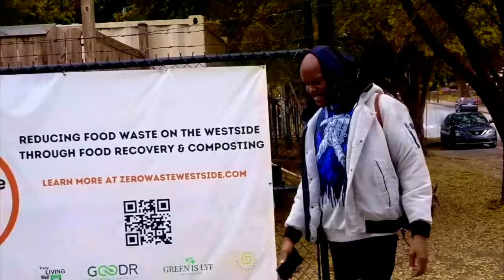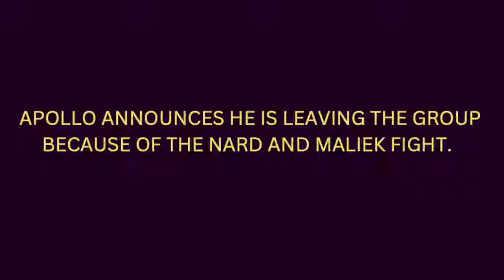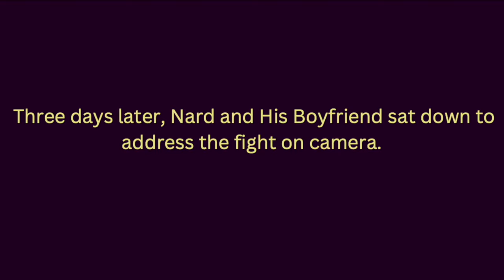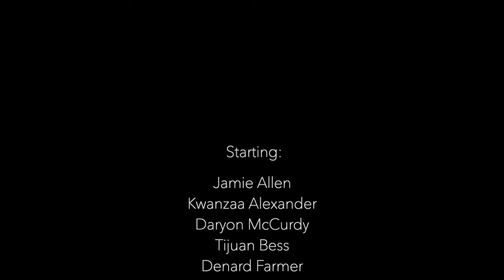Real Life & Philanthropy | Season 3 Episode 7 | Some Fighting Some Philanthropy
Welcome to the Real Life Reality Channel. I'm back with another great video.

Episode Description:

Nard and Kordale (Nard's Ex-Boyfriend) fight Maliek.

Apollo tells the group some shocking news.

The group volunteers at a food pantry for the Thanksgiving Holiday!

Nard and Kordale (Nard's Ex-Boyfriend) double down on the fight with Maliek.

show, cast members, and future productions with Real Life Reality. -